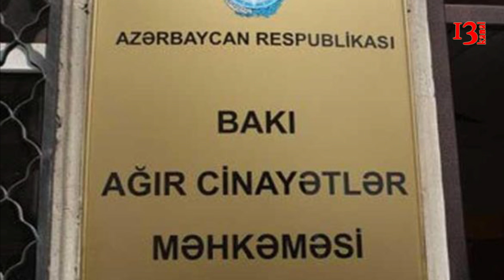"Aygünlə cinsi əlaqədə olmamışam" - Abdulla Abdullayev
Bakı Ağır Cinayətlər Məhkəməsində dələduzluqda təqsirləndirilən Aygün Akimovanın cinayət işi üzrə davam etdirilən prosesdə "A.M.A.Y" Abdulla ləqəbli Abdulla Abdullayev şahid qismində dindirilib. Rəsmi olaraq Aygün Akimovanın uşaqlarının atası kimi tanınan Abdulla Abdullayev istintaqa ifadəsində bildirib ki, onun Aygün Akimova ilə heç bir cinsi münasibəti olmayıb. Belə ki, o, Aygün Akimovaya yazığı gəldiyinə görə öz işçisi olan bu qadının övladlarını adına yazılmasına etiraz etməyib:
"Aygün hamilə idi mənə ded ki, onu aldadıblər və cinsi əlaqədə olub. Uşağının atası olmadığına görə ona yazığım gəldi və övladını öz adıma yazdırdım."- Dedə Abdula Abdullayev məhkəməyə verdiyi ifadəsində bildirib.
Qeyd edək ki,  , Aygün Akimova müxtəlif şəxslərə  özünü MTN polkovniki kimi təqdim edərək 6 nəfərə qarşı dələduzluq edib və onlardan 800 min manat pul  mənimsəyib.